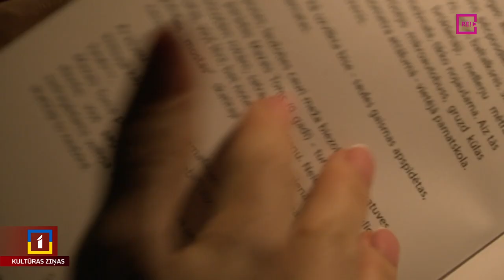Liriska izrāde par zombijiem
Un tagad jaunums šausmu stāstu cienītājiem. Teātra apvienība Kvadrifrons ir iestudējusi izrādi “Kad gulošais mostas”. Tā stāsta par zombiju pārņemtu pasauli, par pieciem zombijdraugiem, kas bauda lauku idilli un cenšas restaurēt dzīvu cilvēku ikdienu. Izrādes veidotāji to pasniedz savdabīgā veidā. Kādā? To vēroja viens no pirmizrādes skatītājiem – mans kolēģis Jānis Lācis.